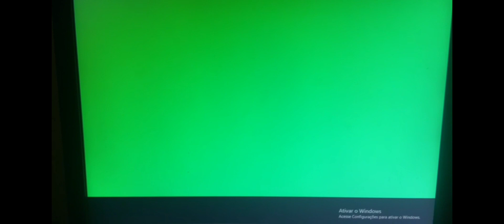Desi ways to die original beans preview